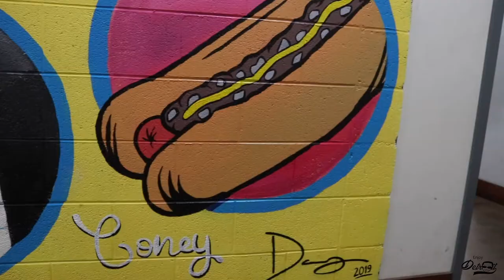Eccentric Danny Art Gallery Celebrations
SBOY LLC & Enjoy Detroit is founded and ran by David Woods Creator Daniel Geanes is SBOY lead artist. He has designed multiple murals and branding logos for various companies. As a serving member of Enjoy Detroit he has facilitated art and design classes at schools and with in SBOY LLC.
shot by sboytv(Devin Content Creator)